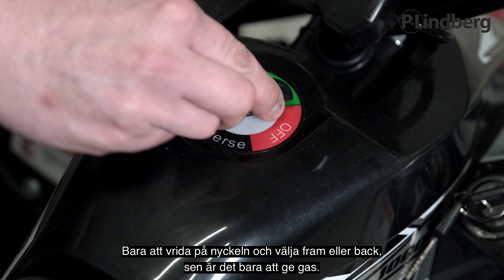El ATV SE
P. Lindberg är en webbshop och postorderföretag med fokus på produkter utöver det vanliga.
Hos oss finner du ett stort urval av varor till lantbruket eller din entreprenadverksamhet,
men också till din verkstad och trädgård, ditt hem och till dig själv och din familj.

Du kan beställa online 24-7 via vår webbshop, eller ringa in och få prata med någon av våra säljare.
Vi tror på personlig hjälp, god service och snabba leveranser. Beställer du innan kl. 11:00 på en vardag
så skickas dina varor samma dag. Söker du rådgivning, en ny reservdel eller svar på en fråga så är vi
aldrig längre bort än ett samtal eller ett e-brev.